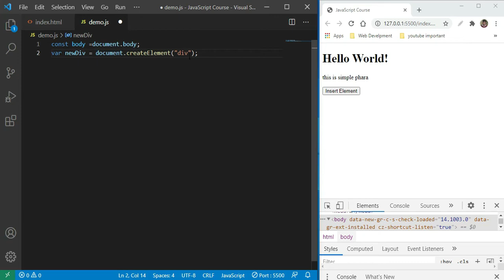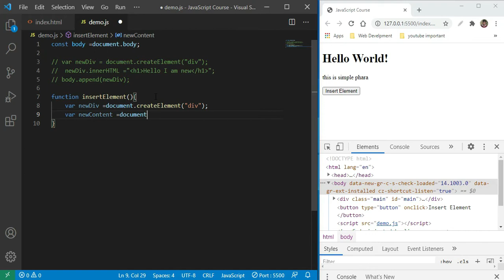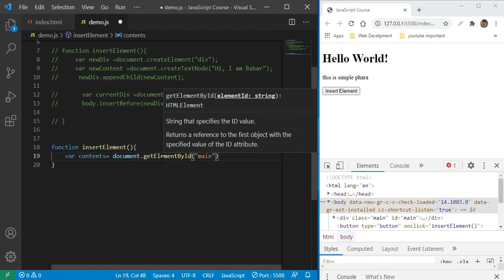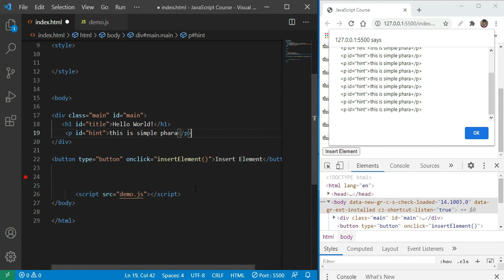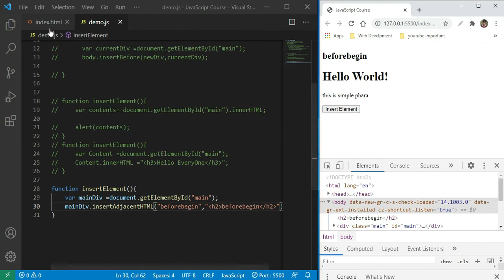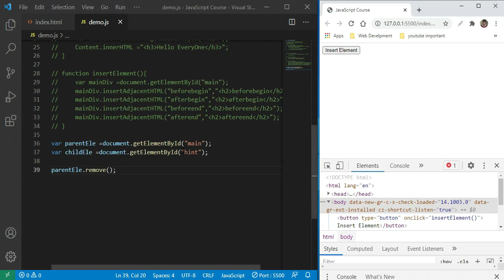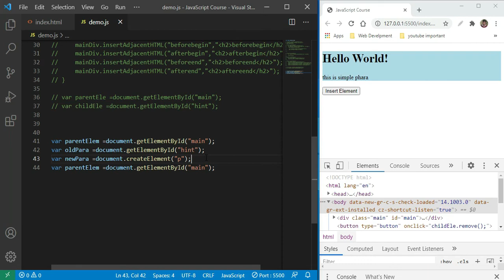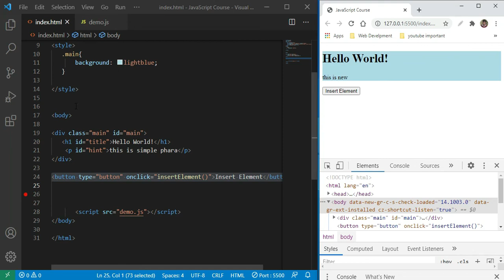Learn JavaScript DOM Manipulation In Hindi / Urdu